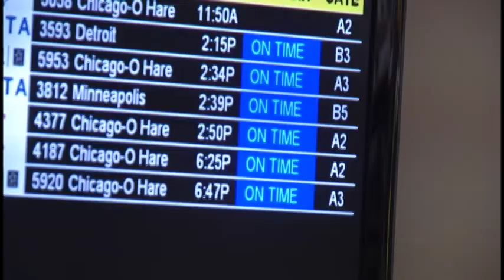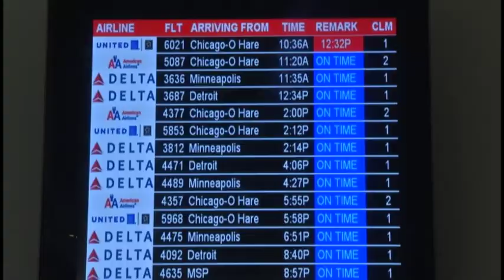HOLIDAY TRAVEL PKG 12 23 12